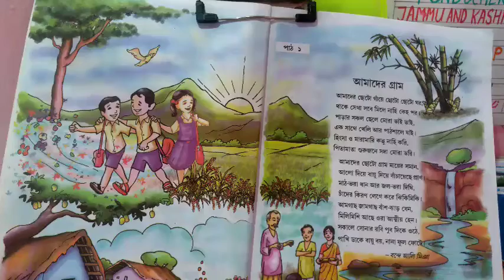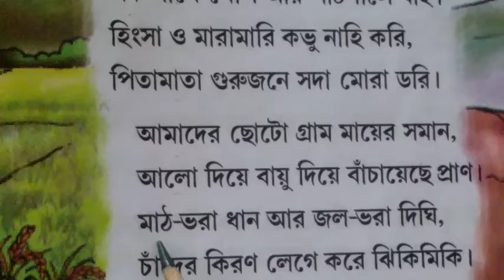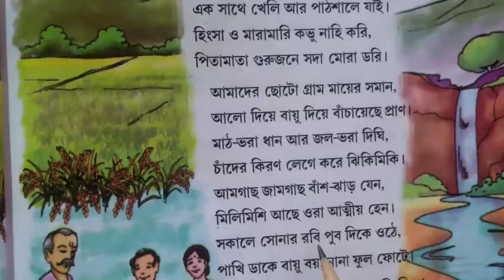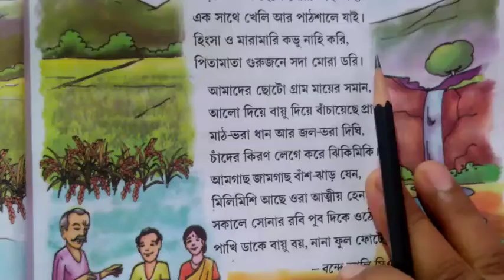🎉 আমাদের গ্রাম (ভাগ-১)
শ্রেণী- ৩য়
বিষয়- ভাষা
পাঠ - ১
Assam SCERT Textbook
Bengali Medium